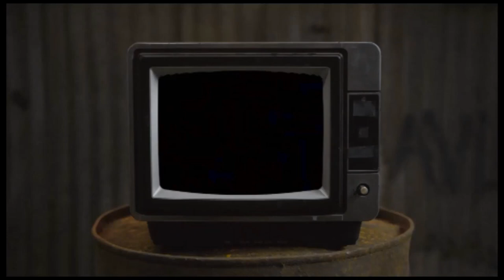TOLU OBEY SINGS LIKE HIS FATHER ON STAGE/IBA LO YE KA SE/MY HELPER/JESU OLORE O.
Tolu OBEY stage performance.